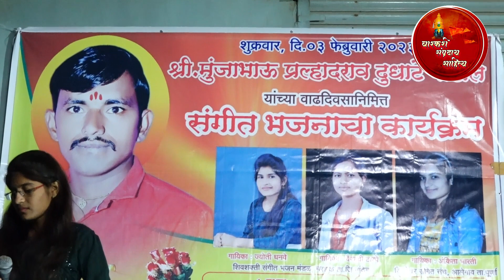बधाई गीत तेरे जीवन की डोर | कभी ना हो कमजोर भैय्या देदु बधाई